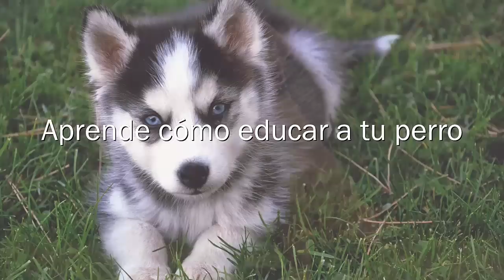Cómo enseñar a tu cachorro a hacer sus necesidades en su sitio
Cuando tenemos un cachorro en casa todo es emoción, todo es alegría…una tierna bolita de pelo muy mona, cariñosa, juguetona, etc.

Pero ay…ya no es tan mona cuando tenemos que ir con la fregona a cuestas limpiando sus pipís a todas horas.

Y la pregunta más frecuente cuando alguien tiene un cachorro es:

¿Qué hago para enseñar a mi cachorro a hacer sus necesidades en su sitio?